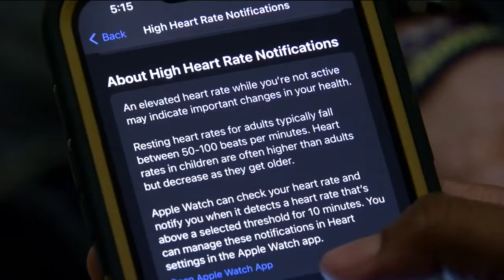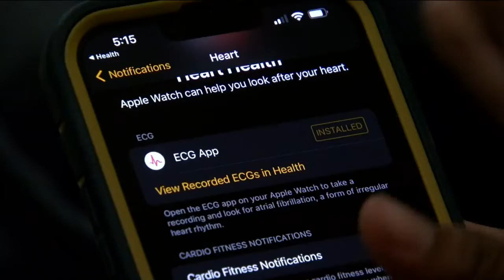Man praises Apple Watch for life-saving alert after suffering medical emergency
Ten years ago, Charles Finks' world turned upside down. In college, he was diagnosed with tonic-clonic epilepsy. It is a type of seizure that causes him to lose consciousness.